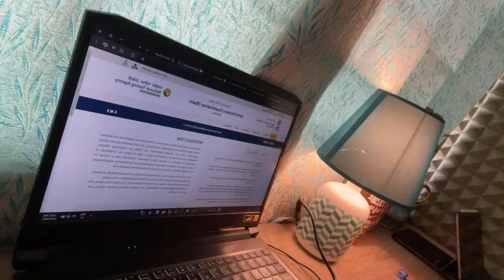Many Q’s dropped & some Bonus 😳 JEE Mains 2025 Final key out ! Results….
📝Predict your Rank and College Based on your JEE Mains Attempt 1 score for FREE with our JEE Rank and College Predictor